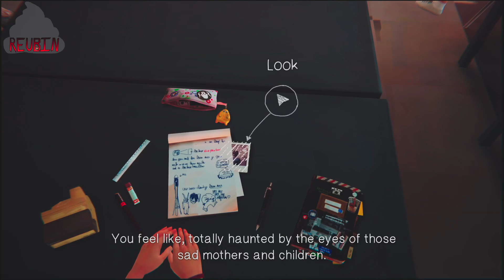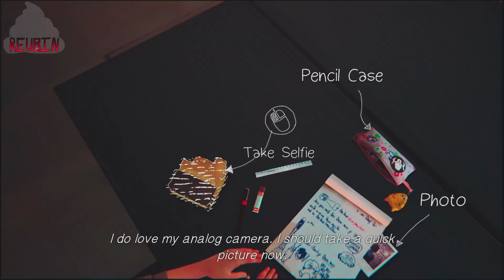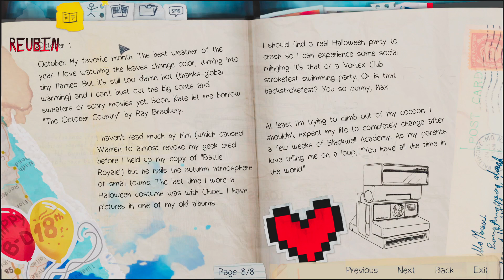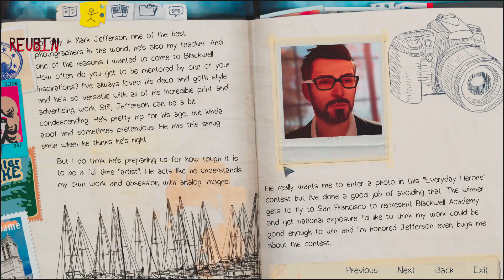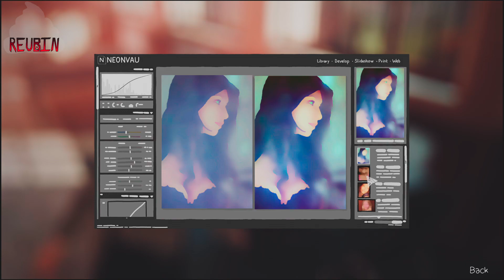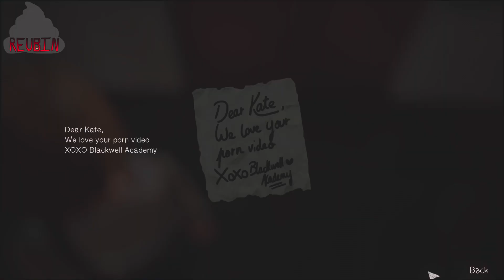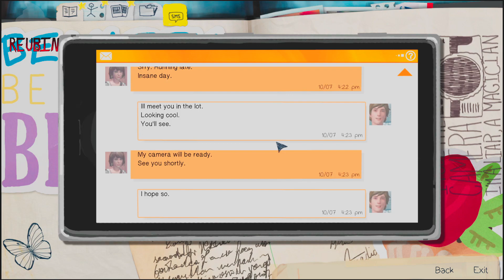Life Is Strange - Episode 1 - Butterfly Effect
In this interesting new series, Cole controls Reubin as Reubin controls TIIIIIIMMMMMMMEEE!

Join us in this stunning game where you play a young woman following her dreams of being a photographer, when sudde-

Join us in this stunning game!

Game Link:

To check out fan art on our Twitter, look up SH-Art
Feel free to contribute! It means an absolute ton!

We encourage you to leave a rating to let us know if you'd like to keep seeing what we are doing! Please be sure to leave a comment while you're at it! We love to be able to interact with the community as a two way street! Considering joining our discord to further be involved within the SchmidtHeads community and have some say in what you'd like to see on the channel moving forward! If you're feeling really generous, consider telling your friends or sharing! Each new member to a channel is welcomed just as much as the one before them! And remember, keep it A$$Y!